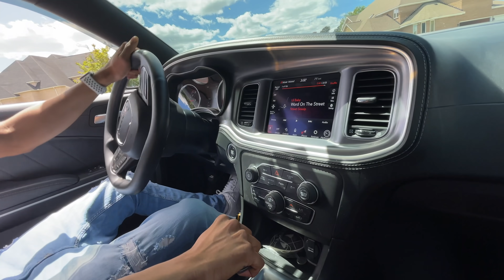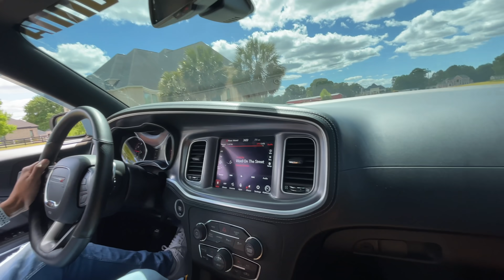SCARING Eva Williams In My Scat Pack Charger!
This is Eva’s first time in a Scat Pack and I think we got her good😂

JOIN THE STUNNA CREW! WE LIT OVER HERE!!
**A LITTLE BIT ABOUT MIGHTYSTUNNA**
Born on August 8th 2001, In Honolulu, Hawaii
19 Years Old
Lives in Augusta, Georgia
I love to go out and have fun, Life is too short to be boring.. GO OUT AND LIVE EVERYDAY LIKE IT IS YOUR LAST!!